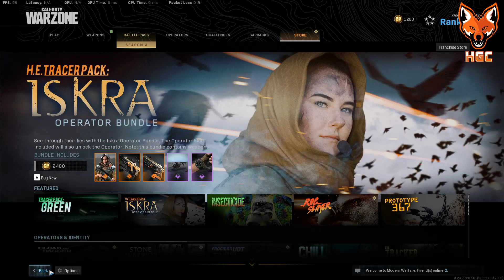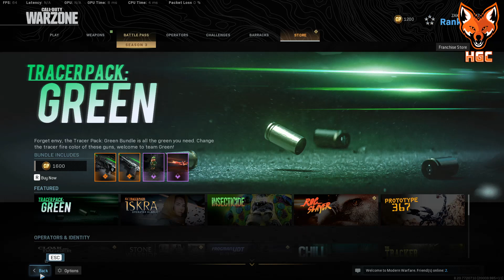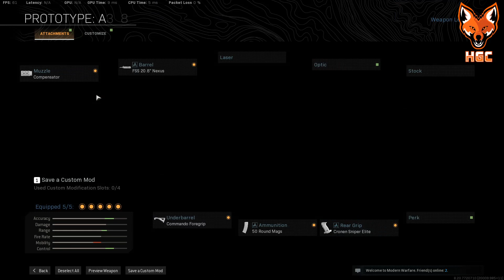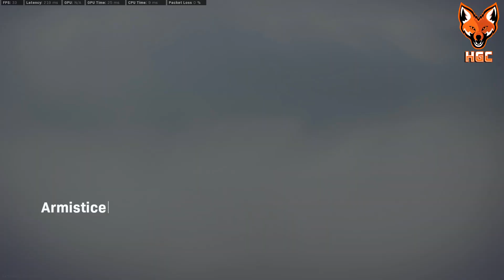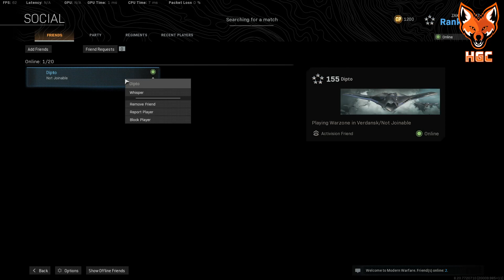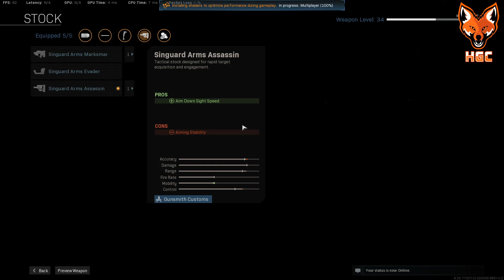CALL-DUTY : WARZONE MULTIPLAYER GAMEPLAY (10th JUNE)